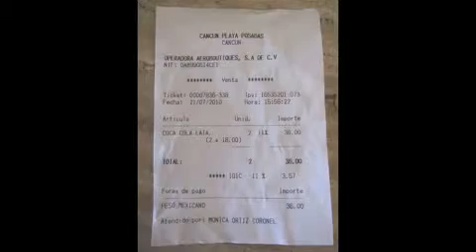Gone On Vacation....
I am currently gone on vacation-- here's some preview pictures I took yesterday and today... will plan to make full vlogs upon my return.